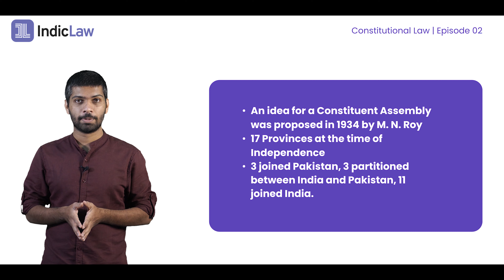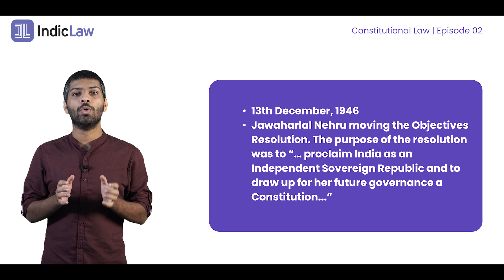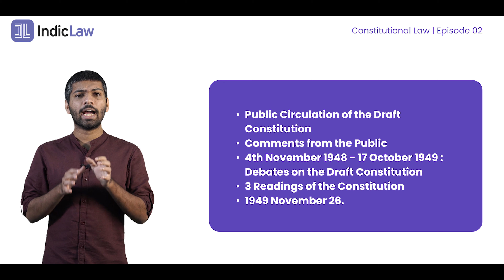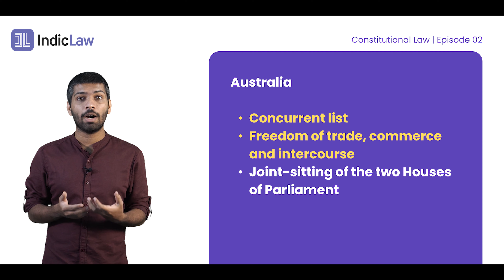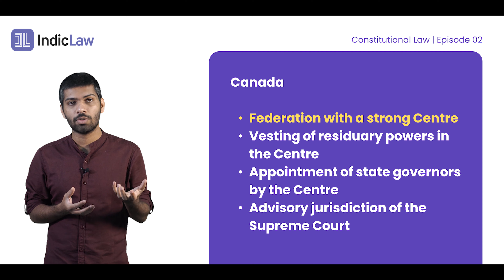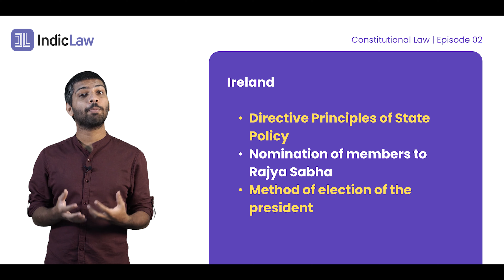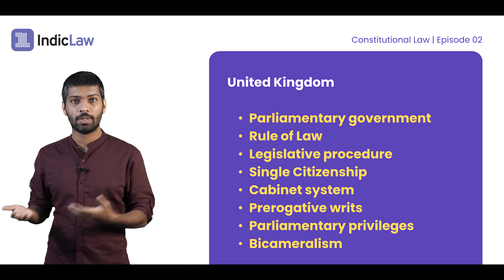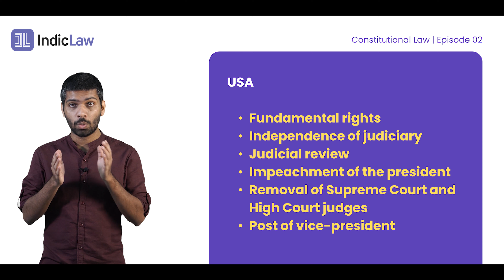KLEE 2022 | Sources of Indian Constitution | Legal Studies episode 04 | Kerala law entrance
In this video we learn about the  'Sources of Indian constitution' which is important for KLEE examination.

KLEE is an entrance exam conducted by CEE. Law aspirants who want to pursue a career in the field of law should clear this test to get into a government law college. The test can be considered as one of the most challenging exams among all the other law entrance exams because you need to have a comprehensive knowledge of various subjects from General English, General Knowledge, Arithmetic and Mental Ability, and Aptitude for Legal Studies. We at Indic Law have created a preparation strategy for KLEE that will help you get through this tough competition with flying colors.